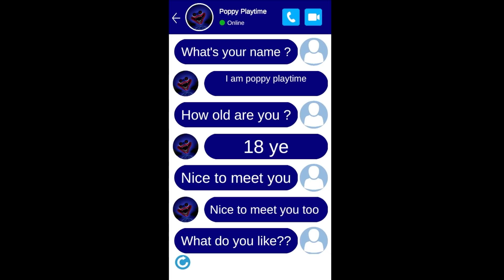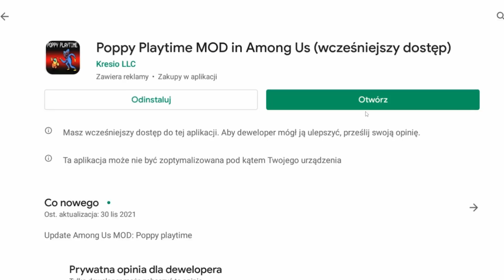NIE POBIERAJ TEJ PODRÓBKI POPPYPLAYTIME!